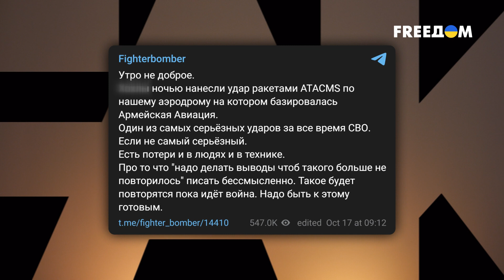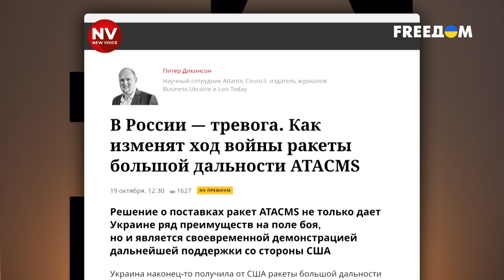🔴 ATACMS разрушают имидж авиации РФ. Пропаганда шокирована! | Давайте проверим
Российский клуб пропагандистов серьезно встревожился – на фронте в Украине появились первые ATACMS. Американские дальнобойные ракеты представляют для россиян угрозу, признаются на федеральных телеканалах. Первыми о новинке узнали солдаты на аэродромах во временно оккупированных Бердянске и Луганске – пылало все! О реакции росСМИ на новое оружие – смотрите в новом выпуске программы Олега Борисова "Давайте проверим".